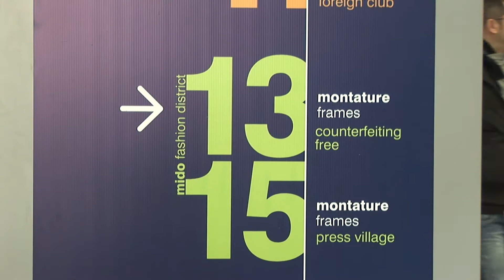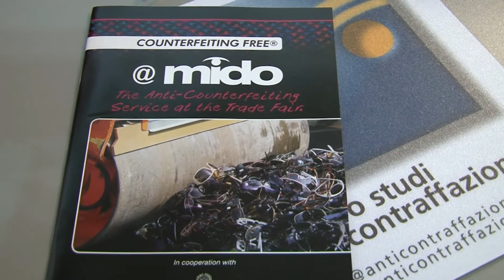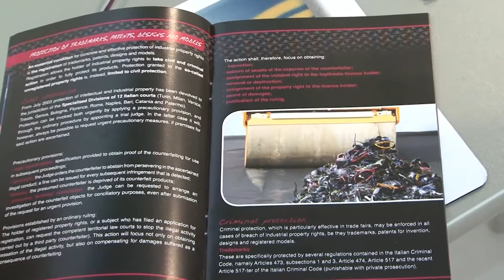MIDO - SERVIZIO ANTICONTRAFFAZIONE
SERVIZIO ANTICONTRAFFAZIONE - MIDO 2012